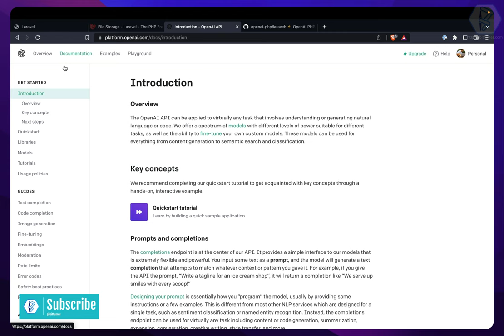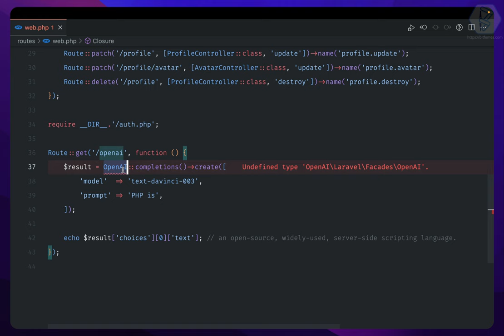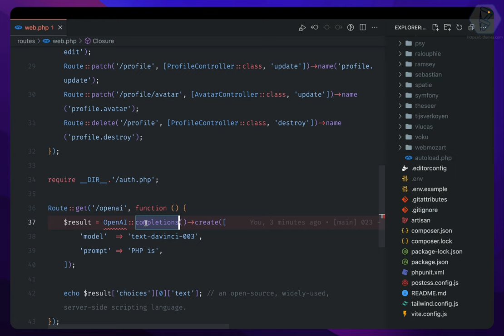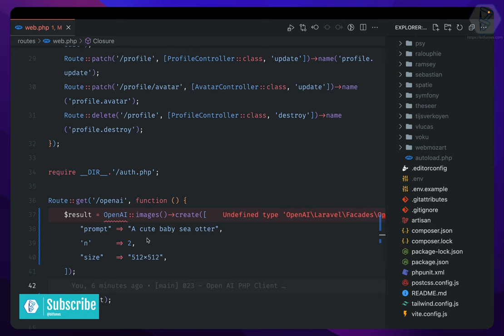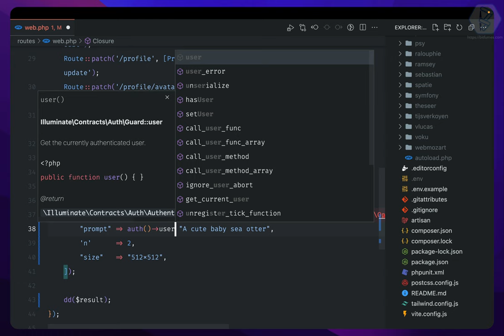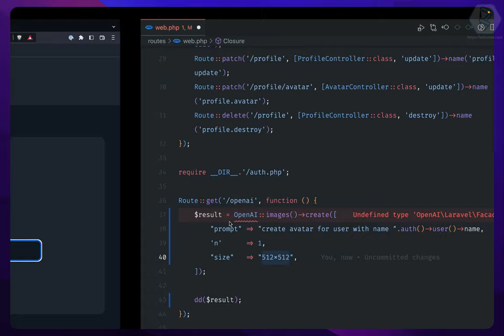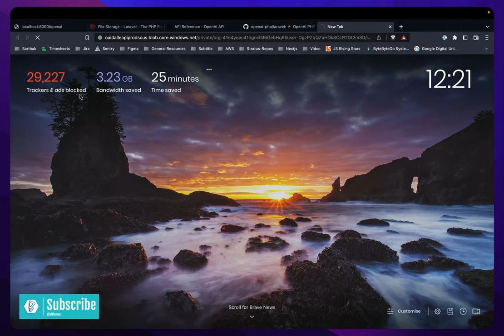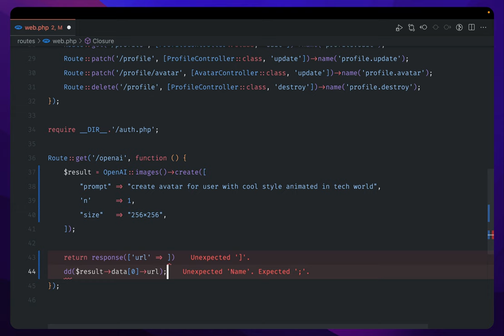Laravel 10 full course for beginner - Open AI Image generation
Laravel Form Explaination
This Laravel tutorial teaches you the fundamentals of Laravel 10

🌟 Premium Laravel Course 🌟
New and Updated In Depth Laravel 10 course

In this video, we will learn Laravel 10 from scratch step by step to deploy the laravel app into ubuntu AWS server using MezoHub

Learn the basics of Laravel 10 in this full course for beginners.
Laravel is an MVC-based free and open-source web php framework created by Taylor Otwell.

Blue Yeti Mic
Blue Yeti Mic Foam Cover
Capture Card

--- QUESTIONS? ---